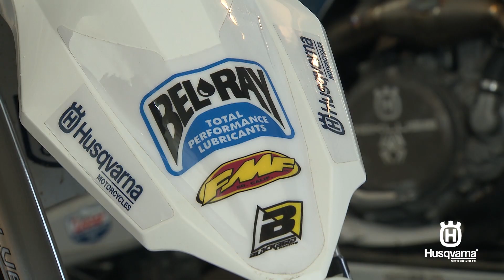SuperEnduro World Championship 2015 - Highlights from France | Husqvarna Motorcycles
After four long and demanding months of racing Bel-Ray Husqvarna Factory Racing’s Alfredo Gomez signs off on the 2015 FIM SuperEnduro World Championship with a fifth place result in the final series standings.

HUSQVARNA MOTORCYCLES - Pioneering Since 1903

Excitement and race winning pedigree are part of every motorcycle that we produce. The amazing heritage and technology goes into all our bikes. Enjoy videos of our motorcycle range as well as of our amazing race winning riders. From Motocross, Enduro and Supermoto videos, to interviews and season previews.